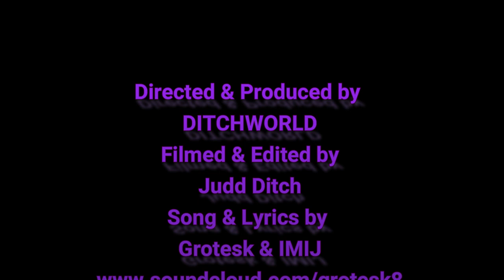Grotesk x IMIJ - Cant Get Over You OFFICIAL VIDEO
OFFICIAL Music Video Cant Get Over You
Lyrics by Grotesk & IMIJ
Filming & Editing by Ditchworld
Recording & Mixing by Jimi Fischer

Links To All Artist Channels Below